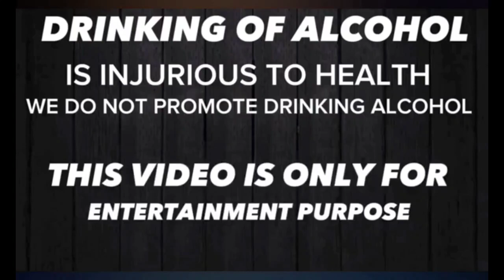McDowell's no.1 whisky and ICONIQ whisky nwe update 22024